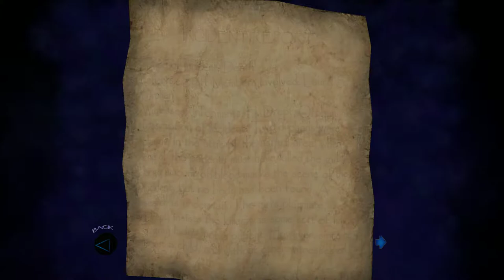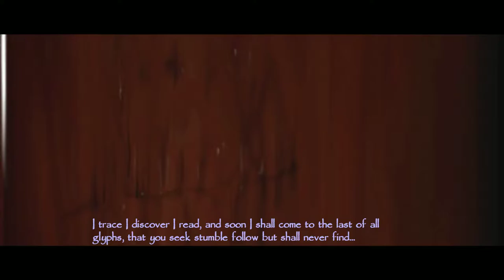Let's Play Thief: Deadly Shadows - S15 Caught in the Cradle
A ghostly grip and a hag revealed...